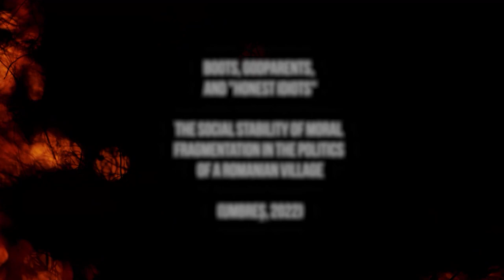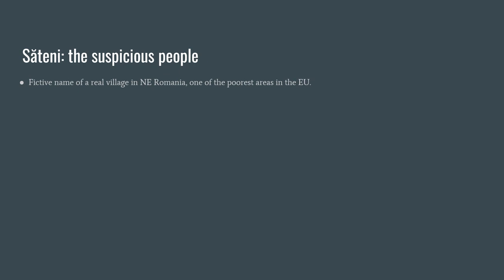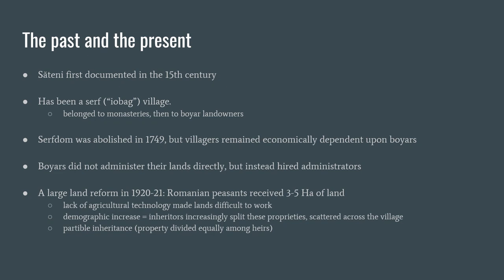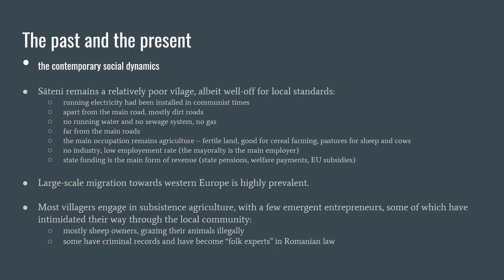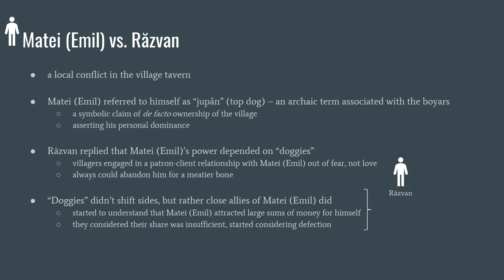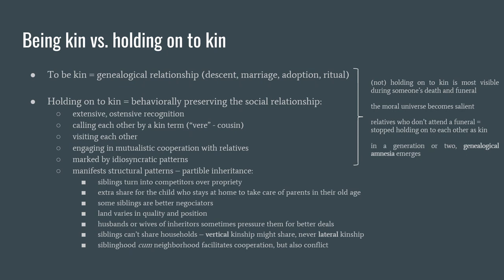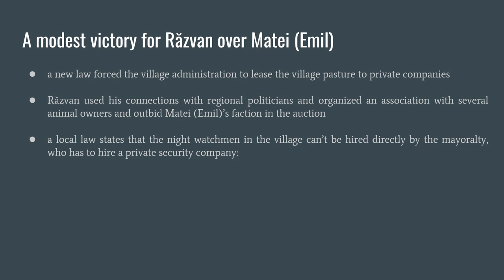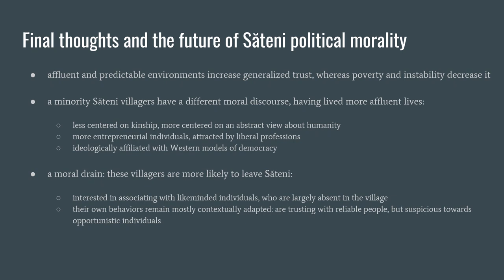Radu Umbreș - Boots, godparents, and “honest idiots” (Umbreș, 2022). Live @University College London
Recorded live at UCL Anthropology on March 8, 2023.

Based on Umbres, R. (2022). Living with distrust: Morality and cooperation in a Romanian village. Oxford University Press.

The surprising stability of political corruption in Eastern European societies is profoundly influenced by kinship and mutualistic cooperation. Radu Umbreș spent two years of field work in a Romanian village documenting the complex patterns of both true and fictive kinship which influence the dynamics of social fragmentation and moral familism which support a political environment where cooperation is scarce and fraught with bitter tensions. Despite widespread corruption, neglect of public goods, and dysfunctional administration of the commons, the political life of the village is governed by stability and reproduction, without no long-term conflicts or entrenched polarisation.

Intense moral familism, flexible kin identities, transactional social relationships, legitimate and long-term distrust of the state, and the cognitive short-termism of historical deprivation prevent the emergence of stable political coalitions or ideological antagonism. Instead, political entrepreneurs vie for power using bribes, ritual kinship, experience with organised crime, and patron-client relationships with national political leaders. Social arrangements are always open-ended, as political allies constantly turn into enemies - and the other way around. The failure of collective projects (such as common pasture management) and the scorn addressed towards honest politicians continues and is informed by the history of oppressive collectivised farming during socialism and land tenure before it. To echo Carl Schmidt, Sateni villagers have met their political enemy, and it is themselves.